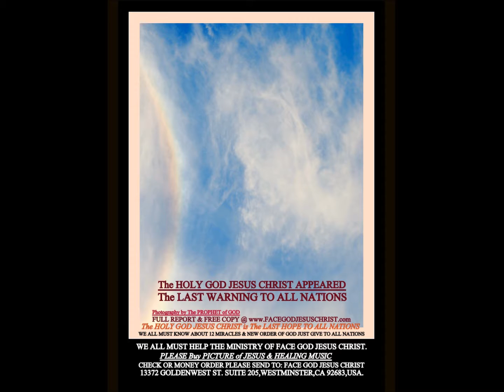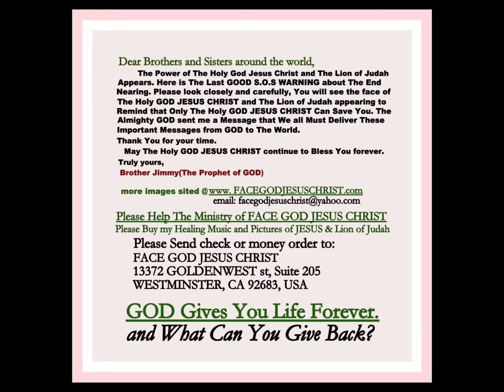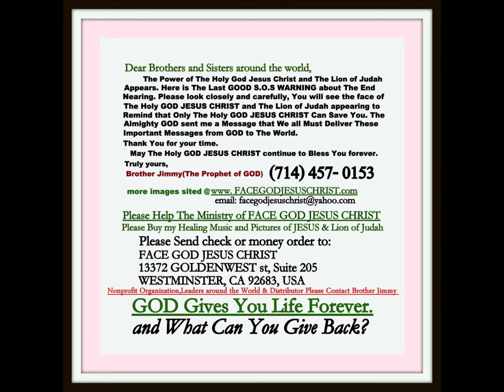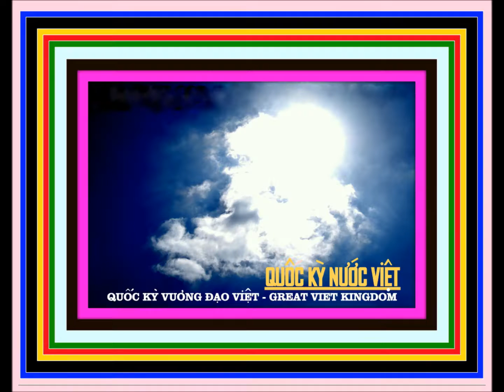JESUS CHRIST Just APPEAR NEWS WORLD ORDER